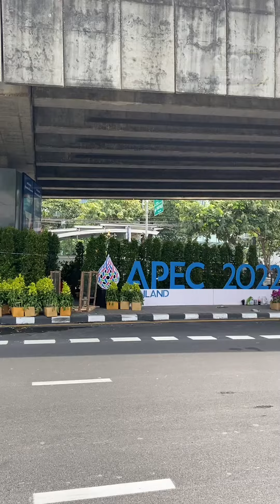ก่อนประชุมเอเปค | วันละเรื่อง | EP.69 | สำนักข่าววันนิวส์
เช็กความพร้อม ก่อนปิดถนน รับประชุมเอเปค สัปดาห์หน้า